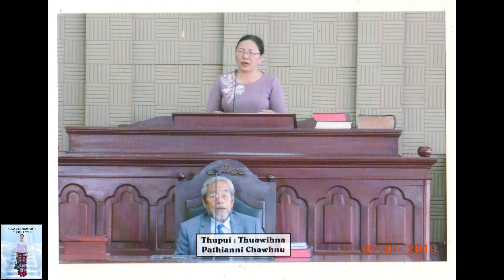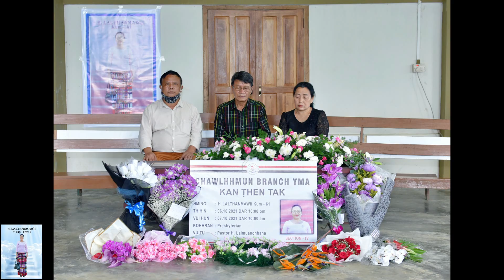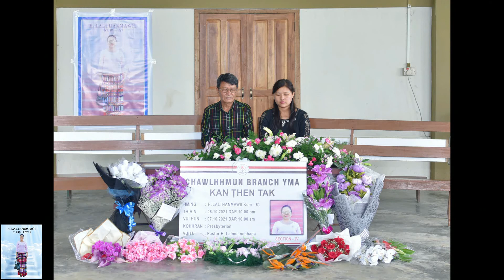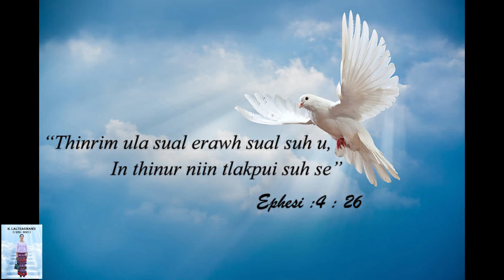H. Lalthanmawii (1959 - 2021)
Kan ngaih em em Pi H. Lalthanmawii hi Pu Khuangthuama (L) leh Pi Thantluangi Sailo (L) te karah October Ni 20, 1959 ah an unau zinga a pathumna ni turin Puilo khuaah alo piang a, pianpui unau hmeichhe 2 leh mipa pathum a nei. Puilo khua atang hian Kawlkulh-ah an pem phei a, K. Vanlalsawma, Pu Lianzinga (L) leh Pi Aithuami te fa hming koh  nen February Ni 1, 1982 -ah Kawlkulh North Kohhran Biak In-ah Rev. S. Lalhluma’n Biak In hawngin a inneih tira, hemi hnu hian a pasal thawhna Bangalore lamah inhruai thlain; fanu pakhat Gracy Lalawmpuii an nei a. Army atanga a pasal a pension hnu kum 1996 March thlaah Chawlhhmun, Aizawl-ah an rawn inbeng bel a, vawiin ni thleng hian an cheng zui ta a ni.

 Pi H. Lalthanmawii hi Bible chhiar leh tawngtai ngaina mi tak a ni a, Pathian fak a lam te hi nuam a ti thin hle; Bible hi vawi 12 chhiar chhuak tawhin a vawi 13-na tur chhiar mek in Jeremia |ah hla thleng a chhiar zo hman a. Amah hi mi tawng tam lo leh mi inthlahrung thei tak a ni a. Chhung leh khat leh thiante ngaihsak mi tak anih bakah thenrual kawm thiam tak a ni bawk. Nilaini apiangin a thiante nen Biak In-ah tawngtaihona an nei thin a, sawmtu an neih chuan mimal inah te hun an hmang bawk thin. Amah hi mize tlawm tak ni mahse, dik nia a hriatah chuan huaisen taka ding tlat leh midangte nena inrem duh mi, hmangaihna ngah tak a ni. “Thinrim ula sual erawh sual suh u, In thinur niin tlakpui suh se. Ephesi 4:26” tih thu hi a nunpui tlat leh chhungkuaah pawh a sawi zin pawl tak a ni.

 A tleirawl tirh atanga Kohhran leh khawtlang ah a phak ang tawk a inhmang thin a ni a. KTP Committee member te niin NPSS zirtirtu a ni bawk.YMA Committee member te pawh lo ni tawh thinin Kohhran hmeichhe rawngbawlna lamah pawh mi tangkai tak a ni. Kum 2014 leh 2016-ah te Kohhran hmeichhe Group Leader leh Treasurer nihna te lo chelh tawhin, Kohhran hmeichhe Inkhawm-ah Thuhril rawngbawl hna a chelh mek bawk a. A dam phawt chuan mi chhiat thatah kal a tum hram hram thin. Tin, Kohhran-ah hian Nilai zan thupui hawngtu, Inrinni zan leh Pathianni Chawhnu ah thuhril rawngbawlhna chelh lai mek a ni.
 Vanduai thlak takin August Ni 25, 2021 (Nilaini)-ah Covid 19 positive a ni tih hriatchhuah a ni a. Hemi zan hian Chawlhhmun 4C ah dah luh nghal a ni. A tirah symptom engmah a nei lova, a tuk September Ni 26, 2021(Ningani) zan lamah a khuasikin a tlun tan a, thawhah te a neih chhoh tak zel avangin September Ni 2, 2021 (Ningani) zan-ah ZMC ICU Ward-ah admit nghal a ni a. A dinhmunin ziawm lam a pan theih tak loh avangin September Ni 6, 2021 (Thawhtanni) atanga Full Ventilator (Incubate)  tura buatsaih a ni a, incubate an tih hma hian a pasal leh a fanu in phone call hmangin Pathian hnenah an hlan a, chumi hnuah, “Pathian hnenah lawmthu lo sawi ula, lo tawngtai chhunzawm zel rawh u” tiin a chah let a, hei hi a aw kan hriat hnuhnung ber a ni zui ta a ni. ZMC a thawktu Doctor leh Nurse te’n theihtawp chhuahin an enkawl a, tha zel tura kan ngaih laiin October Ni 5, 2021 (Thawlehni) chawhma lam atang khan a dinhmun ahniam thu hriat a ni a. Heta tang hian that lam aiin zual lam a pan ta zawk a, a tuk October Ni 6th, 2021 (Nilani)  Zan Dar 10:10 P.M ah a Lalpa hnena chatuana chawl hlen turin min kalsan ta ni.
   A boral cham vawikhatna a lo thlen hian amah kan ngaih a zualin amah hriatreng nan a hla duh em em te zinga mi hmanga hla thlan programme kan siam hi chhungkhat laina, thenrual thate leh a rawngbawlpui te’n min lo hmanpui theuh turin kan sawm a che u.